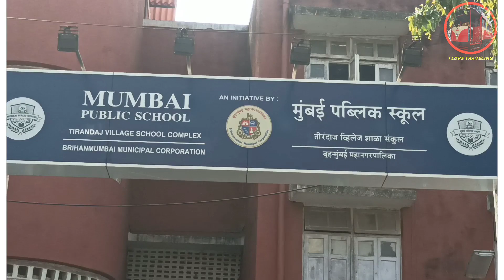MUMBAI PUBLIC SCHOOL TIRANDAJ VILLAGE SCHOOL COMPLEX BRIHANMUMBAI MUNICIPAL CORPORATION